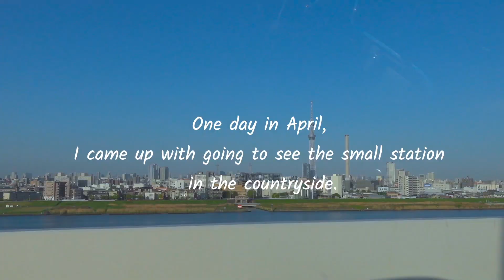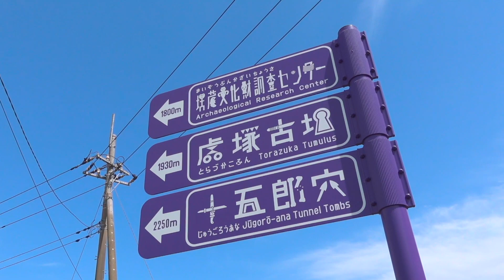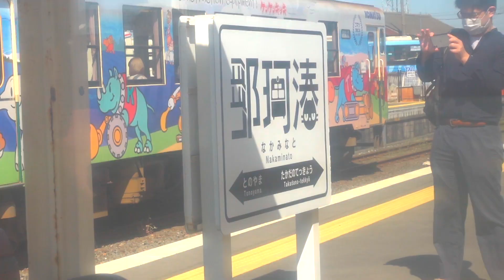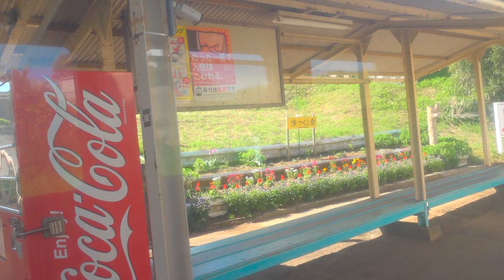A Train Journey Through The Japanese Countryside | Japan Travel Vlog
👟Places in this video:
Hitachinaka Kaihin Railway - ひたちなか海浜鉄道, Nakane Station - 中根駅,  Hitachi Seaside Park - 国営ひたち海浜公園

Hello Everyone!
This is my travel vlog for Ibaragi Pref. in Japan. In this video, I am going to bring you around Nakane Station on Hitachinaka Seaside Railyway and Nemophila field in Hitachi Seaside Park.

00:30 - Hitachinaka Kaihin Railway - ひたちなか海浜鉄道
01:04 - Nakane Station - 中根駅
03:39 - Hitachi Seaside Park - 国営ひたち海浜公園

Camera:DJI Pocket 2 / Sony ZV-1
Editing: Final Cut Pro